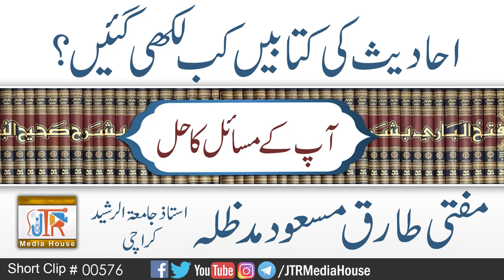Ahadees Ki Kitabain Kab Likhi Gain ? | Jamia-Tur-Rasheed Pakistan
احادیث کی کتابیں کب لکھی گئیں؟
مفتی طارق مسعود مدظلہ
Mufti Tariq Masood Sahib